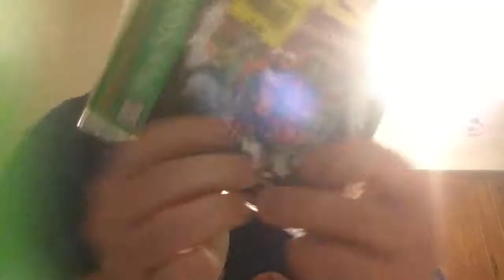My game pick ups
Just got these games